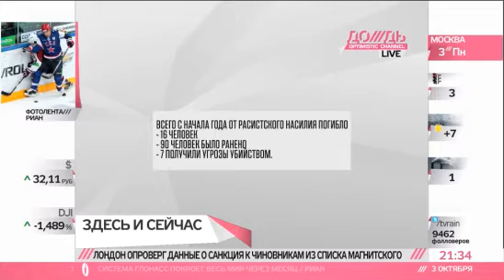Сова-центр: националисты затихли перед выборами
"Сова-центр" подводит итоги насилия на почве расизма. Говорят, за последние годы убийств стало меньше. Правда это или нет, разбирался наш корреспондент Илья Васюнин.